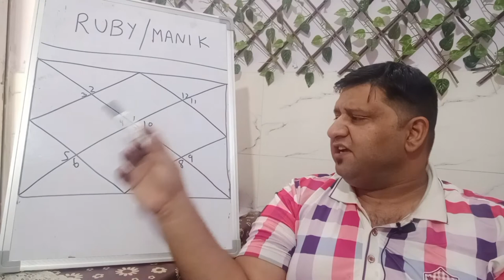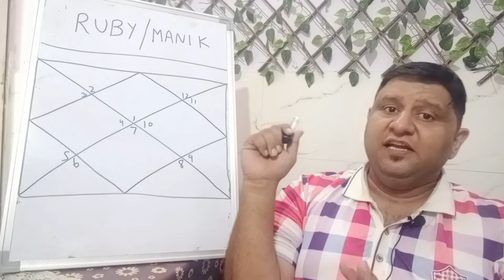Ruby/ Manik Gemstone(A stone of Sun): Benefits or Sid effects of Wearing Ruby/Manik Gemstone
Who Should wear Gemstone
who should wear Ruby/Manik gemstone
Benefits of Ruby/Manik gemstone
Who should wear Ruby/Manik Stone?
Who should not wear Ruby/Manik?
Ruby/Manik stone side effects
Ruby/Manik stone for which rashi
Ruby/Manik stone for which planet
Who Should and who Should not wear Ruby/ Manik Stone.

For Paid Consultation W.e.f  02-April-2024
If unable to open the Link Please cont-:
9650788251 or 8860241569 for Paid Consultation
(Pls Don't Message for Free Advices)

Watch the Below Given Videos for what you get in Paid-Consultation.